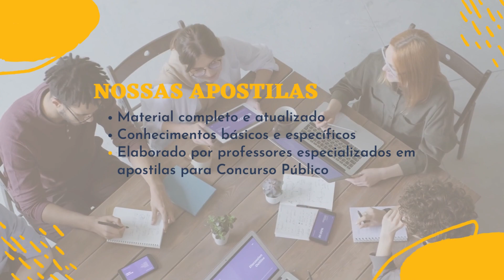Apostila PREFEITURA DE NOVA MUTUM SC 2023 Técnico de Enfermagem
O Concurso Público terá validade de dois anos, podendo ou não ser prorrogado por período igual.

As inscrições devem ser realizadas via site do Selecon, entre os dias 10 de janeiro de 2023 a 12 de fevereiro de 2023 até às 23h59, com a taxa sendo de R$ 50,00 a R$ 150,00.

➔ Cadastre-se para receber atualizações de todos os concursos 2023. Concurso PREFEITURA DE NOVA MUTUM SC 2023👇